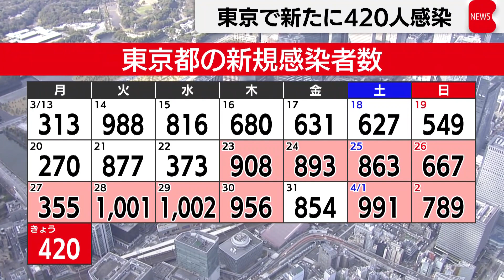東京都の新規感染者数420人（2023年4月3日）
東京都はきょう、新型コロナの感染者が、新たに420人確認されたと発表しました。先週の月曜日に比べて65人増えました。重症者は３人で、死亡は報告されていません。